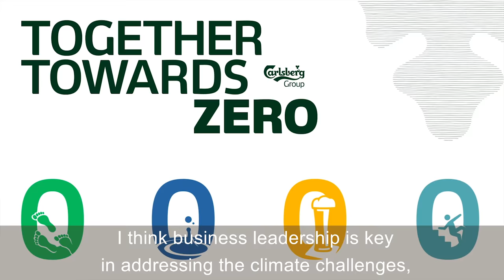Cees 't Hart, CEO Carlsberg A/S